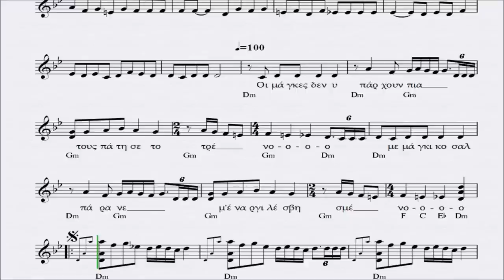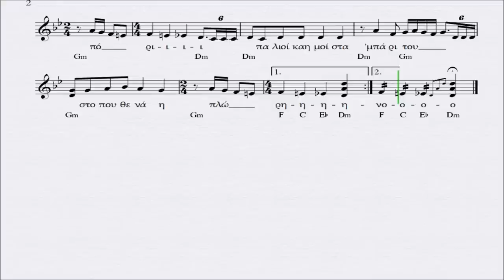ΟΙ ΜΑΓΚΕΣ ΔΕΝ ΥΠΑΡΧΟΥΝ ΠΙΑ - ΜΑΘΗΜΑ ΠΑΡΤΙΤΟΥΡΑ ΝΙΚΟΣ ΞΥΔΑΚΗΣ